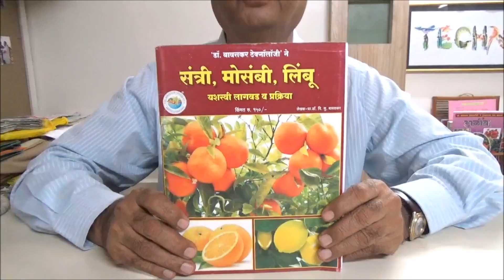लिंबाच्या हस्त बहार धरणे - पहाट - EPISODE 10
लिंबाच्या हस्त बहार धरणे